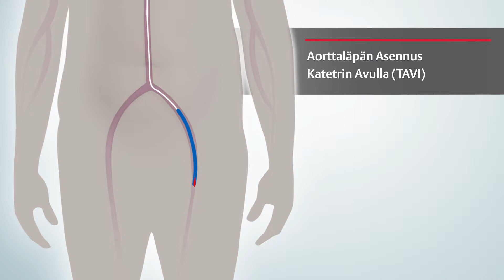Aorttaläpän Asennus Katetrin Avulla (TAVI)